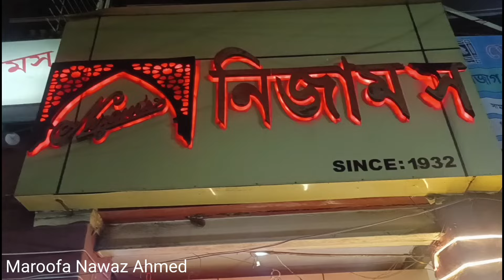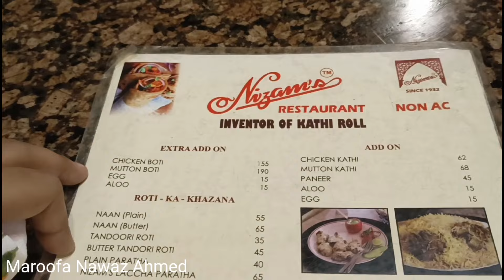😨1936 se 2024 itna Purana Calcutta naam jab tha Kolkata ka | Nizam Restaurant Kolkata | New Market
1936 se 2024 itna Purana Calcutta naam jab tha Kolkata ka | Nizam Restaurant Kolkata | New Market

Hotel in Kolkata new market
Restaurants in Kolkata Esplanade
Cheapest hotel in Kolkata near New Market area
Personal blog
New Market latest video Kolkata
Nizam restaurant Kolkata
Places to visit in Kolkata
Cheapest Market in Kolkata
Best market in Kolkata
Affordable market in Kolkata
Kolkata latest new market video
Kolkata cheapest hotel
Maroofa Nawaz Ahmed